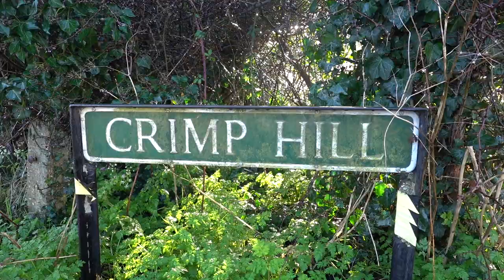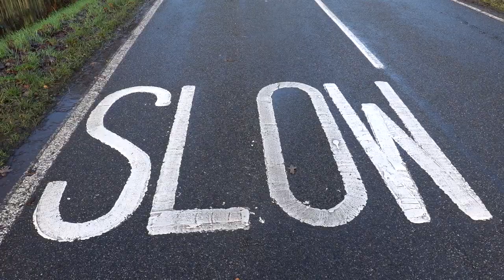He ran & cycled for one year... Never missed a day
In 2020 Andy Harcup cycled and ran every day, not missing a day for an entire year. This is a short vlog of the last day completing his challenge.

Andy's Instagram @andy_harcup

In September 2019 James Ketchell set the first FAI official flight around the world in a gyroplane, completing the circumnavigation in 175 days having flown 24,000 nautical miles.